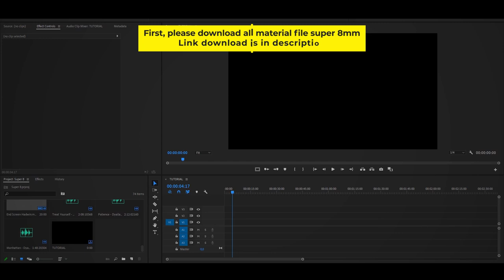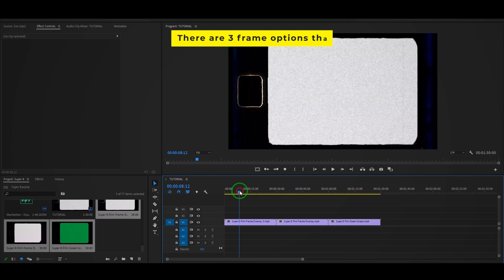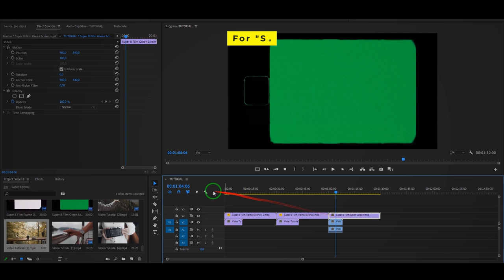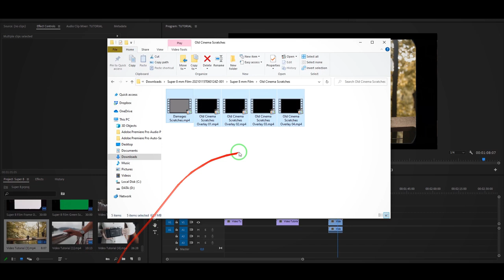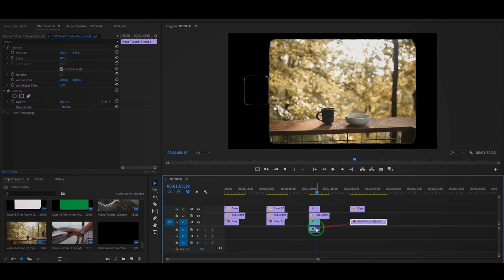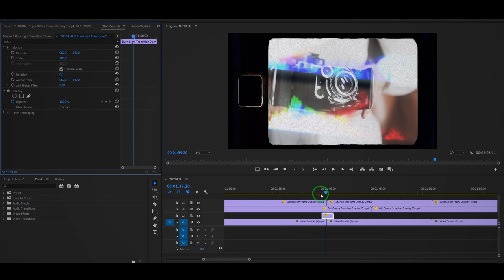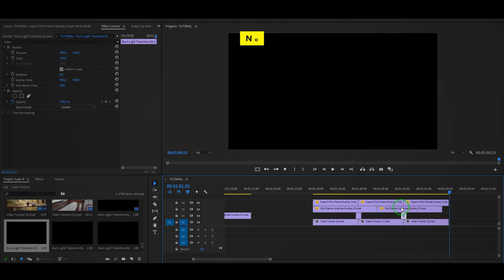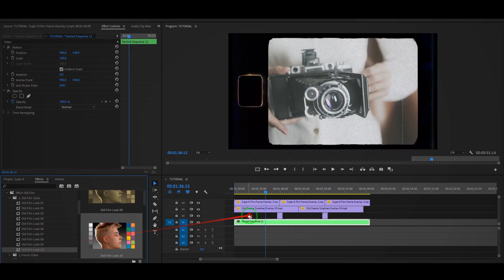How To Create a Super 8 Film Camera Look in Premiere Pro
Tutorial video How To Make Super 8 Film Look in Premiere Pro. Contains 3 frames retro super 8 mm and grungy old cinema scratches 8 mm film overlay.

⭐ Including Super 8 Film Sound Effect

▶️ TRACKLIST

0:00 Intro Logo Hadwin Channel
0:13 Teaser video of super 8 film look
1:36 Tutorial how to make super 8 in Premiere Pro
6:52 Give old film color effect with preset
8:42 End Screen ( Similar video )

💌 If you have problems with download links, please write your email in the comments below. I would be happy to help you send directly to your email 😉